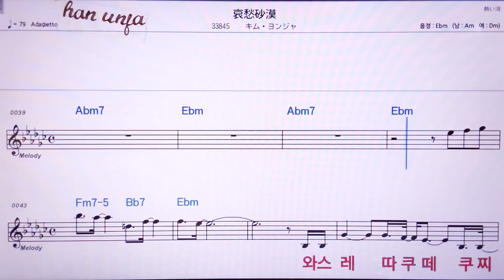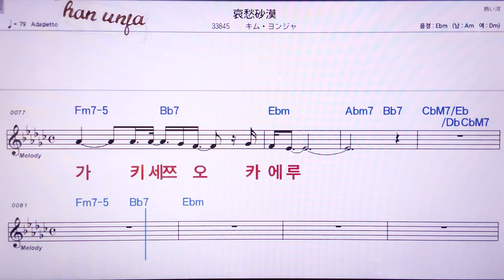💖아이슈우사바쿠/김연자 👍MR,노래방, 악보, 코드,Karaoke With Sheet Music